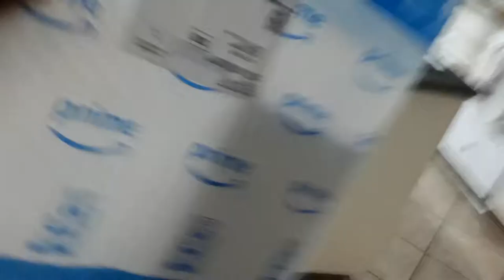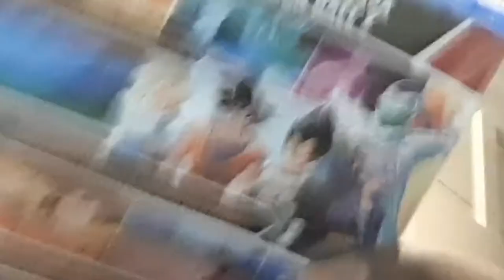The Story of How I Got Dragon Ball Z Kakarot...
this is fire
not
gunna
liee
fry
cry
die
my
tri
-(cycle)
sky